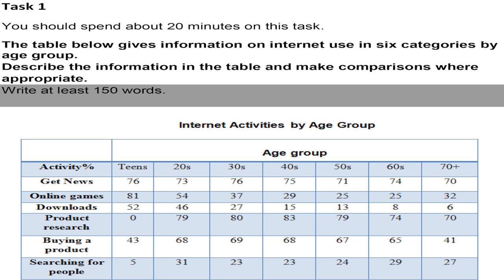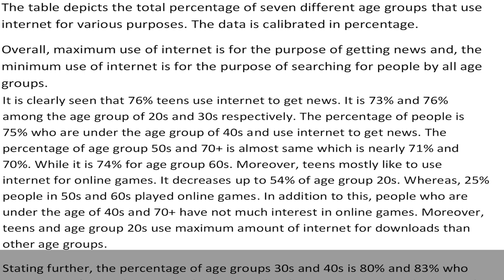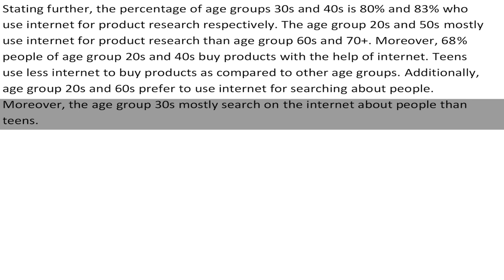IELTS Academic Task 1 Table - Sample Answer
The table below gives information on internet use in six categories by age group. Describe the information in the table and make comparisons where appropriate.